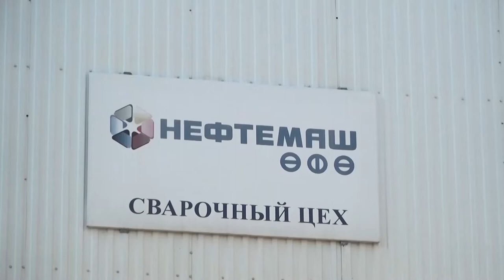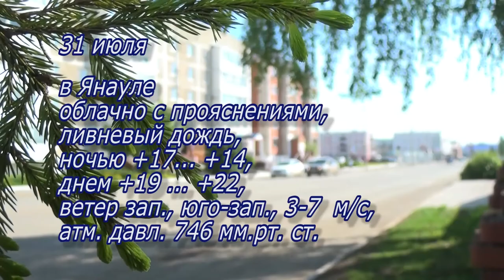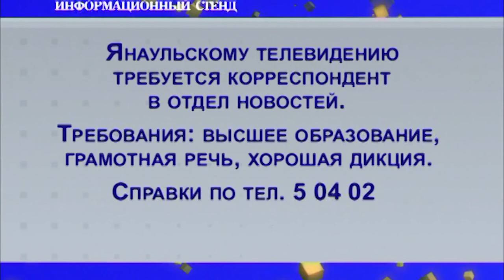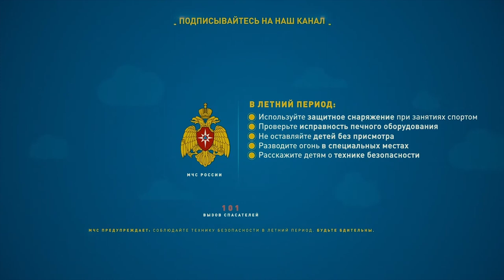Новости от 30 июля 2020 г.Янаул